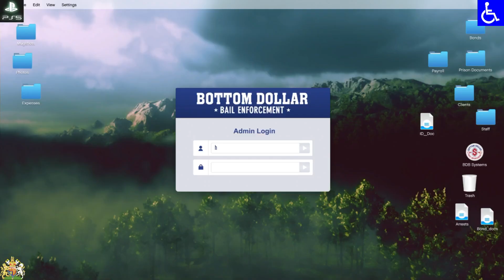GTA Online: Bottom Dollar Bounty - Most Wanted - Chaz Lieberman [7/02/2024]